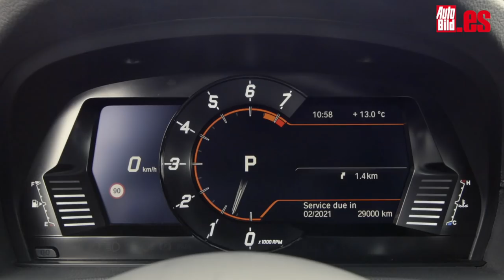Toyota Supra 2019, prueba a fondo / Review en español / Test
Aquí tienes la prueba a fondo del Toyota Supra 2019, el esperado biplaza de la marca japonesa que hemos podido probar tanto en en el Circuito del Jarama como en carretera abierta. ¿Las sensaciones? Muy positivas, con un motor de 340 CV que es rapidísimo y un chasis que se muestra tremendamente eficaz en todo tipo de asfalto. Su precio es elevado, pero la diversión al volante también lo es.